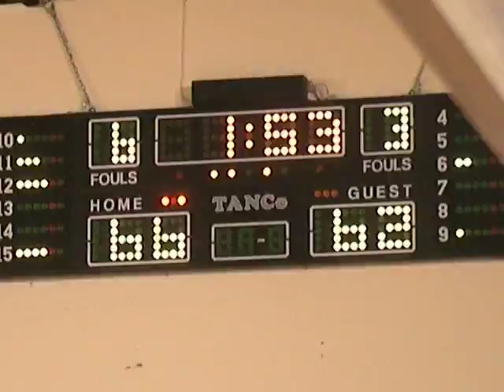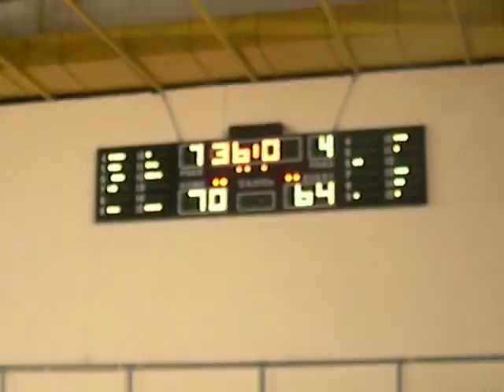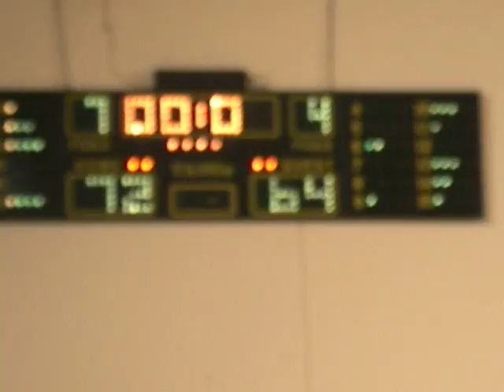Ανδρών (Μπάσκετ) Ηράκλειο - Ανδρογέας : 72-64 (1-11-08) Τ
Πρωτάθλημα Ανδρών Κρήτης (Μπάσκετ) Ηράκλειο - Ανδρογέας : 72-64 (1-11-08) Το τέλος